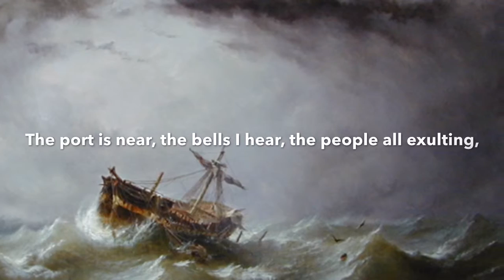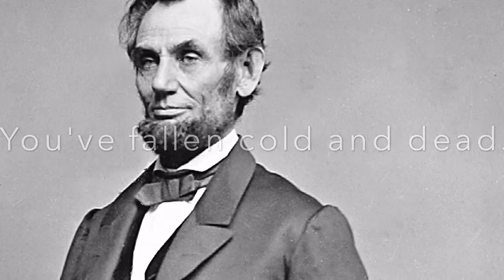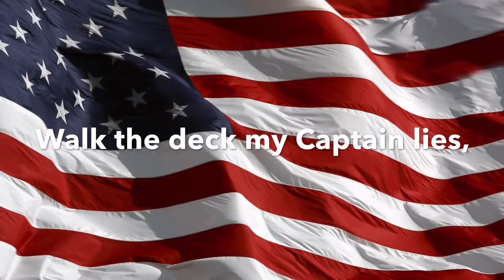Avery E Poetry Project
Walt Whitman